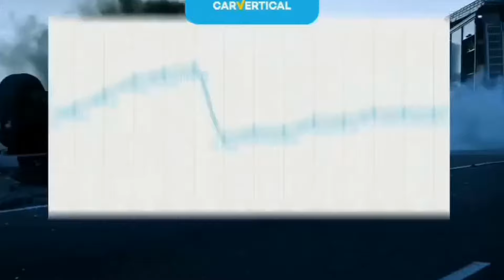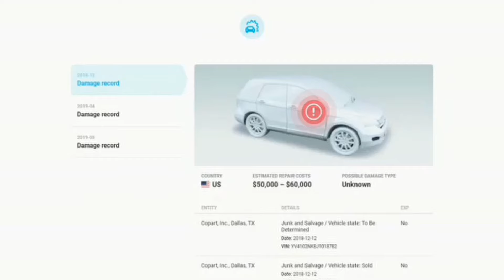Audi a5 2018r Panorama skóra.Cena..SuperB 2017r Lauri&Klement dla Widza..Zacne Fury u Alika